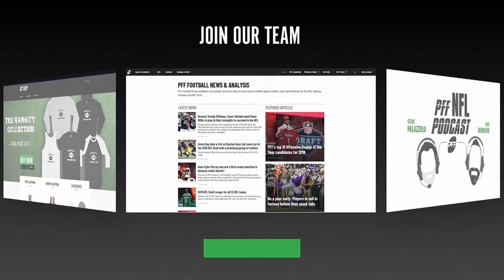MRI Online and Pro Football Focus injury update Stafford For MRI